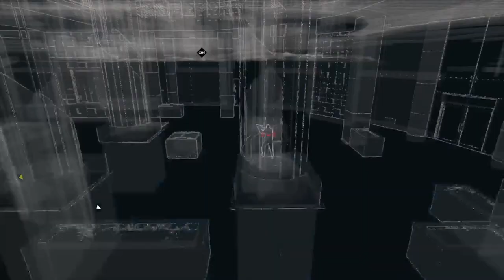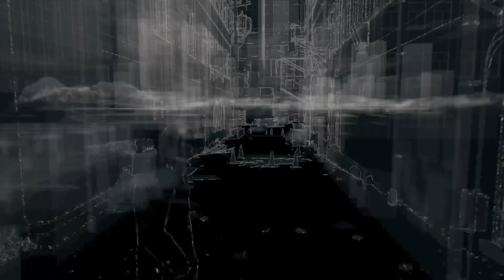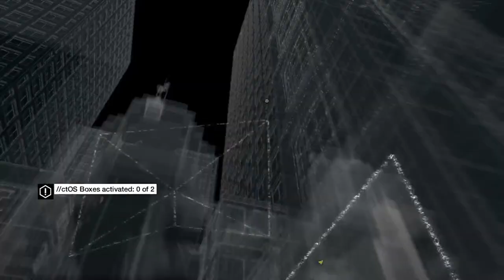LETS PLAY: WATCH_DOGS: ACT I: Chapters 4-6!